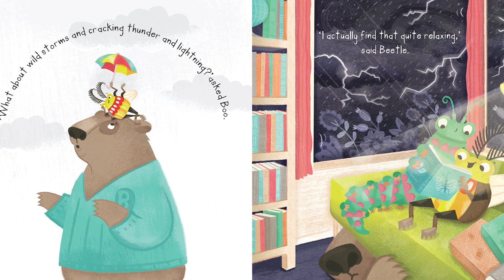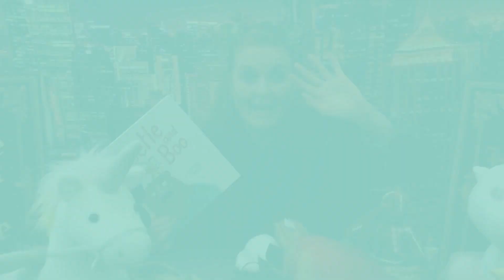Sarah Ferguson reading Beetle and Boo by Caitlin Murray